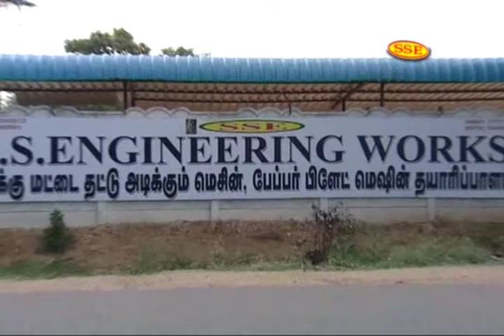Areca Plate Making Machine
SS ENGINEERING WORKS
SF No. 5 / 229 – B, Kovai to Sathy Main Road,
Kariyampalayam,
ANNUR,
Coimbatore – 641 653
 @SSE - Wooden Chekku Oil Extraction Machine

ARECA MACHINES
SSE A3 2 DIE ARECA MACHINE – 1,35,000 + GST

SSE A3 3 DIE ARECA MACHINE – 1,65,000 + GST

SSE A3 5 DIE ARECA MACHINE – 2,25,000 + GST

SSE A3 6 DIE ARECA MACHINE – 2,55,000 + GST

SSE P1 SINGLE DIE MACHINE – 75,000 + GST

SSE P2 DOUBLE DIE MACHINE – 1,25,000 + GST

WODDEN CHEKKU MACHINE
SSE WC2 15 KG MACHINE 3HP – 1,65,000 + GST

SSE WC3 20 KG MACHINE 5HP – 1,80,000 + GST

WODDEN ROTARY MACHINE
SSE WRC1 15KG WODDEN ROTARY 3 HP – 1,75,000 + GST

SSE WRC2 15KG WODDEN ROTARY 5 HP – 1,90,000 + GST

ROTARY CHEKKU MACHINE
SSE RC1 10 KG ROTARY MACHINE 5 HP – 1,95,000 + GST

SSE RC2 15 KG ROTARY MACHINE 7.5 HP – 2,25,000 + GST

SSE RC3 20 KG ROTARY MACHINE 10 HP – 2,50,000 + GST

Watch...Learn... Enjoy...